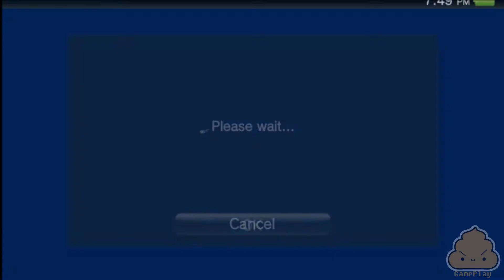Back to Bed - Playstation (Vita) - Gameplay